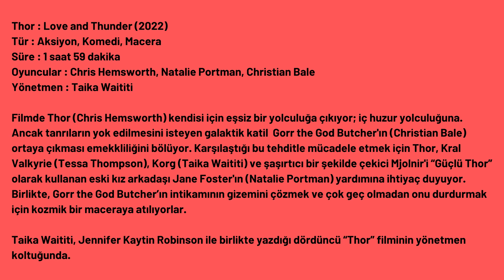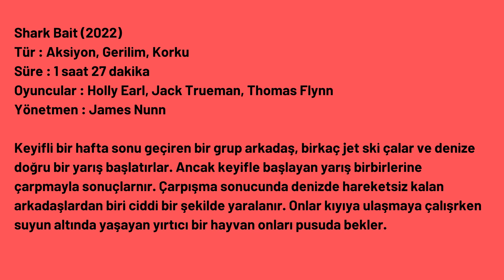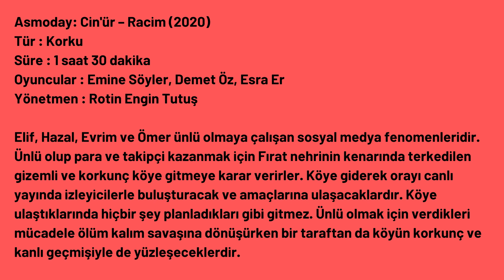Vizyona Giren Filmler (08 Temmuz 2022)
• Shark Bait
• Çirkin Şansı
• Asmoday: Cin'ür - Racim